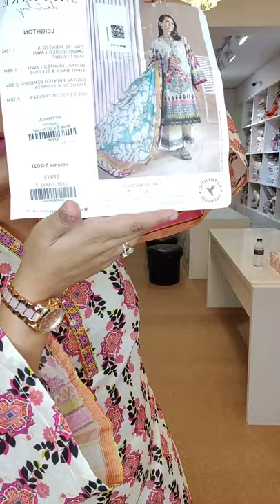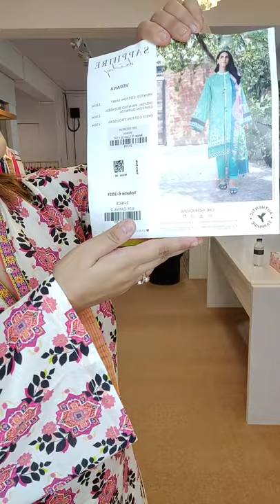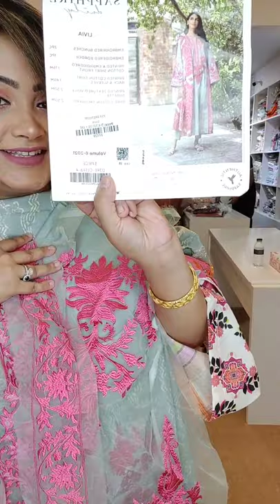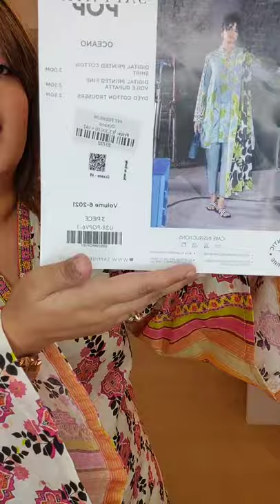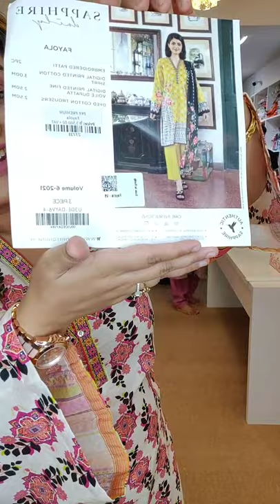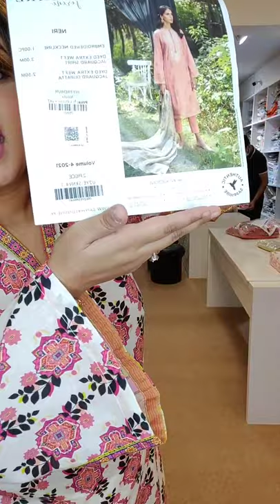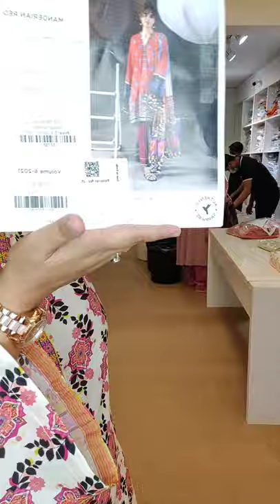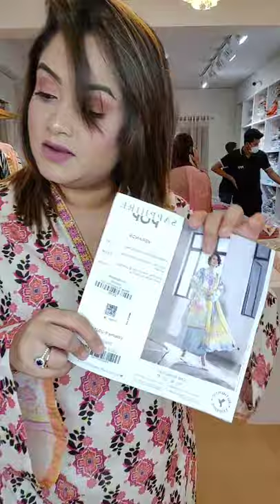Sapphire Intermix Luxury Lawn